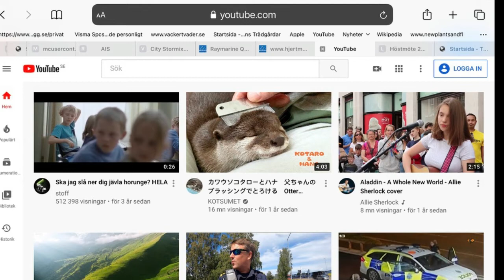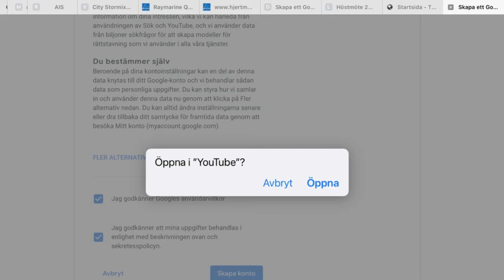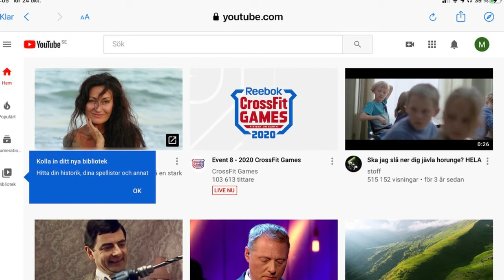Sociala medier i Covid 19, jag hjälper Dig att starta ett Youtubekonto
Sociala media nu i Covid-19 tider. Jag lär dig hur Du startar ett Youtube konto, ja det är gratis och sen får Du tips på  bra och intressanta trädgårdskanaler på YouTube.